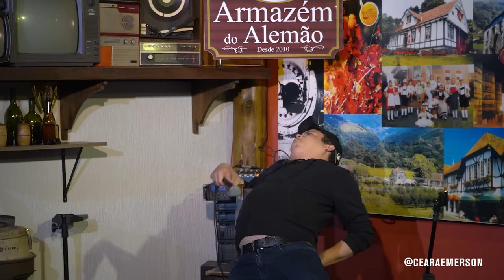EMERSON CEARÁ - Deu ruim no avião